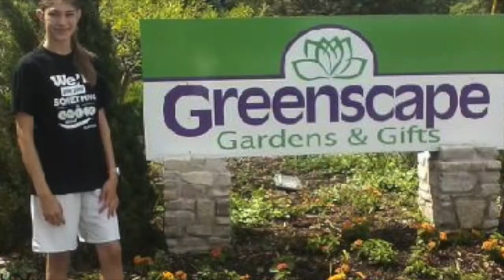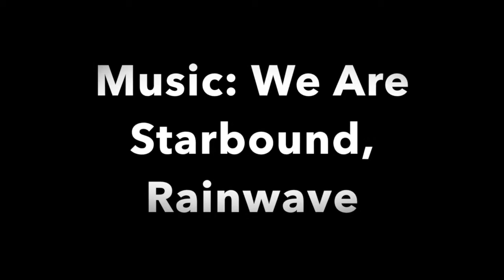butterfly project silver award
This video is about my girl scout silver award. a butterfly garden.